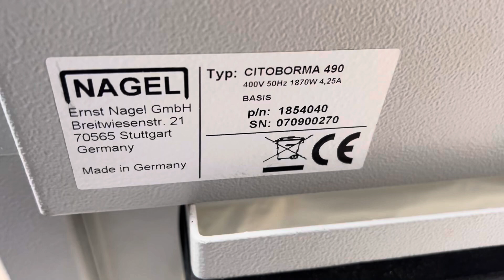Nagel Citoborma 490 paper drill